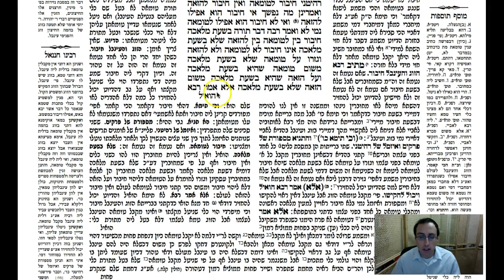Shabbos Daf 58b Daf Yomi Gemara (Talmud) Meseches Shabbos Daf 58b (Shabbat)